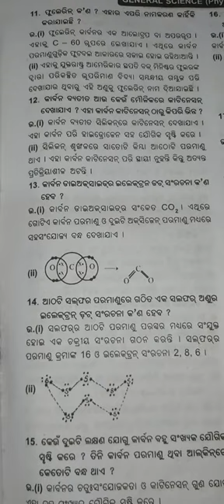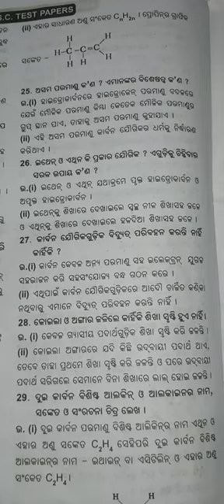physical Science Odia medium question answer